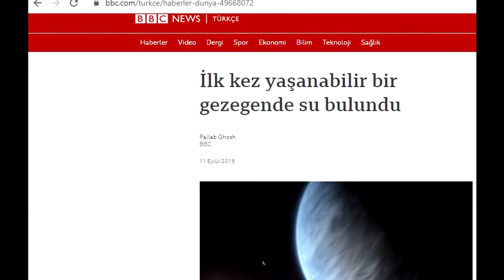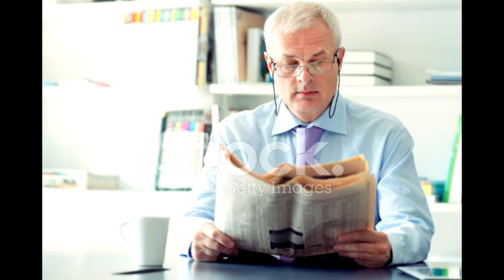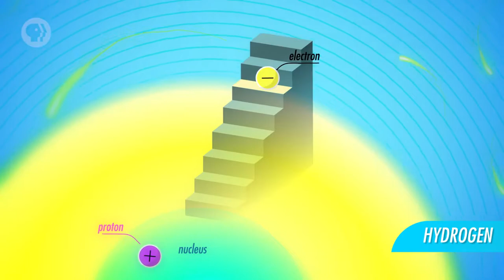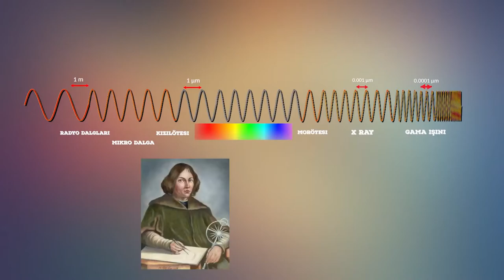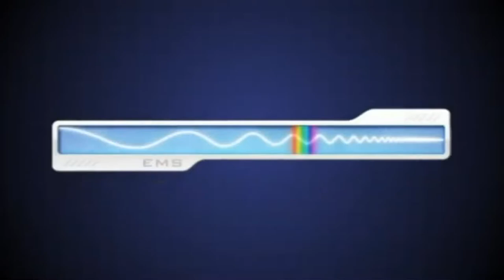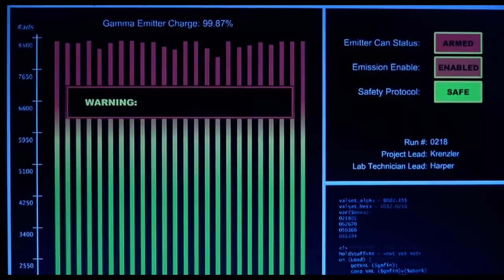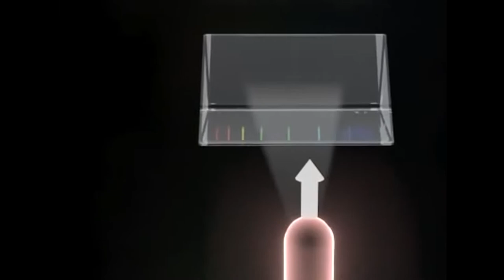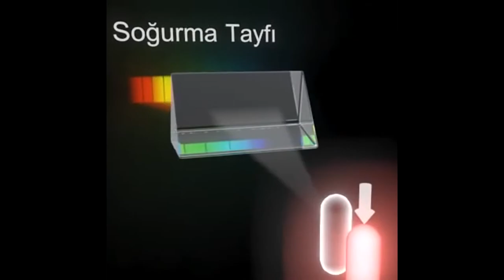Isigin sakladigi gizem ve Yildizlar. Uzaydaki cisimleri nasil inceleyebiliyoruz?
uzay ile ilgili medyadaki haberlere goz attigimizda su sekilde basliklara cok rastlayabiliyoruz.
4000 isik yili otedeki gezegende su bulunduGunesin dis yuzeyinin sicakligi 6000 s derece iken corona katmani yani atmosferi 15 milyon derecelere ulasabiliyor neptun ve uranus gezegenlerinin mavi renkli olmasinin sebebi gezgenlerin buyuk oranda metan gazi barindirmalarindan  kaynaklaniyor binlerce isik yili uzakliktaki gezegen tamamen altindan olusuyor.
Bu haberleri yapan medya kuruluslari haberle ilgili detaylardan bahsederken bu olcumlerin nasil yapildigindan hic bashetmezler. Bilim insanlari neye gore bu bilgileri medya ile paylasir konunun bu tarafiyla hic ilgilenmeden sadece magazinsel kisimlariyla ilgilenirler.
Ancak isin asli bu bahsedilmeyen kisimda gizlidir. Nasil olurda oralara gidemeden bu bilgiler elde edilebilir? videomuzun ana konusunu da olusturan bu soruya daha detayli yaklasabilmek icin isigin hareketini ve hareket ederken bilgiyi nasil tasidigini bilmemiz gerekir. Cunku bu olcumler dunyamiza bu gezegen ya da yildizlardan gelen isikla yapilabilmektedir

isik aslinda astronomi biliminde basli basina bir arastirma konusudur. Yuzlerce yildir onlarca farkli bilim insani tarafindan incelenmis /surekli gelistirilerek ve ustune yeni kesifler eklenerek gunumuzdeki guncel durumuna getirilmistir.
isigi basit bir sekilde tanimlayacak olursak disaridan enerji verilen bir atomun elektronlarinin yuksek enerjiye sahip olmalari ve sonrasinda bu enerjiyi disari vererek eski konumlarina donmeye calismalaridir.Elektronlarin bu fazla enerjiyi disari verme sekilleri bizim bildigimiz isigi olusturur. Ancak yuzlerce yildir onlarca farkli bilim insaniyla bu konunun arastirildigini az once soylemistim. Isik sadece bizim gorebildigimiz kadariyla mi vardir ? iste bunu merak eden bilim insanlari isigin bizim gorebildigimiz kadar olmadigini gozumuzun algilama kapasitesinin sadece cok kisitili bir isik birimini algilayabildgini yuzyillar icinde kesfetmisler.
dip not olarak sunu belirtmem de fayda var bu noktadan sonra isler biraz karismaya baslayacak. Videoyu daha dikkatli izlemenizi tavsiye ederim :)
peki bizim cok az bir kismini algilayabildigimiz bu isigin sinirlari nedir? cok uzun yillar boyunca yapilan arastirmalarda isigin aslinda bir elektromanyetik radyasyonun yani baska bir degisle elektromanyetik yayilimin belirli bir enerji seviyesindeki tarifi oldugu ortaya cikmis ancak bu enerji seviyesinin altinda ve ustunde de yine elektromanyetik yayilimin devam ettigi fark edilmistir. Elektromanyetik bu yayilimi tanimlamak istedigimiz de iste su anda gorselde gordugunuz  elektromanyetik spektrum ortaya cikmistir.
bu gordugunuz spektrum da gozle gorulebilir isik inanilmak kucuk bir bolgede kalmaktadir. Gorebildigimiz isigktan daha dusuk enerjili elektromanyetik yayilimlar kizil otesi isik mokrodalga ve radyo dalgalari olarak adlandirilir. daha yuksek enerjili elektromanyetik yayilimlar ise mor otesi x isini gama isini olarak adlandirilir. bu bahsetmis oldugum isimler size de tanidik gelmedi mi ? evet radyo dalglari , mikrodalgalar ve isik ayni seydir sadece enerjileri birbirinden farklidir. ben radyo dalgalari mokro dalalagar ve isigin ayni sey oldugunu ilk ogrendigimde bana cok heyecan verici gelmisti. Umarim bu ilginc bilgi sizi de benim gibi etkilemistir :0Bu arada evet radyo dalgalari bildigimiz radyo dinlemek icin kullandigimiz dalgalar ve ikro dalgalarda mikro dalga firinlara adini veren dalgalardir.
gozle gorebildigimizden daha yuksek enerjili elektromanyetik yayilimda ise mor otesi isik yada doger adiyla ultraviolet isik x isinlari ve gama isinlari gelmektedir.
bu isinlarda ( gama isimasi haric ) gnluk hayatimizda sikca kullandigimiz isinlardir. Fakat enerjileri yuksek oldugu icin insan sagligina da zararli olacak seviyelerde hatta olumcul olabilecek enerji duzeylerinde cok rahatlikla olabilirler
mesela ultraviole yani mor otesi isinlar yazin guneslendigimizde derimizin renk degistirmesine sebep olan isinlardir ancak cok fazla maruz kalindiginda yanik olustururlar hatta cilt kanserine kadar gidebilecek etkiye sebep olurlar
x isinlari ise rontgen filmi  cekilirken kullanilan isinlardir. Rontgen filmini ceken operatorun bir duvar arkasindan  filmi cekmesi de bu isinimdan korunmesi gerektigi icindir. Bu isinim da fazla maruz kalindiginda hucre yapisini bozacak enerjiye sahiptir ve haliyle kansere neden olabilecek niteliktedir.
gama isinimlari ise gunumuzde kullanabilecegimiz isinimlar degildir  inanilmaz yukek derecede enerjiye sahip olduklarindan yikci guctedirler. Supernova patlamalarinda ya da insan yapimi atom bombasi patladiginda gozlemlenebilirler. Cok ozel olarak tibbi bazi kanser tedavilerinde ...